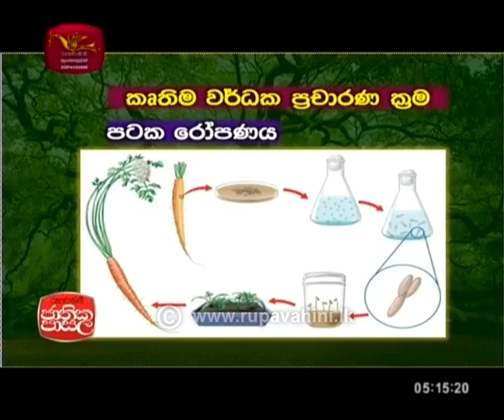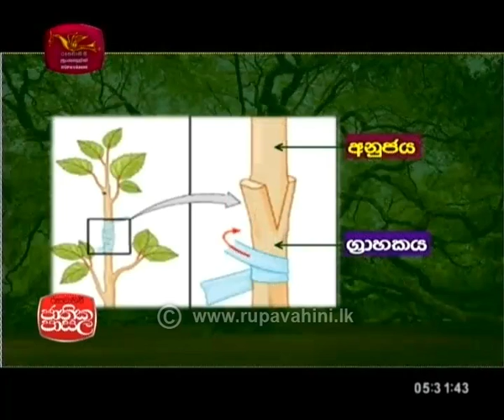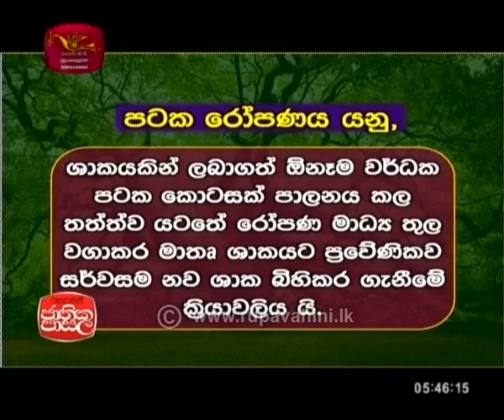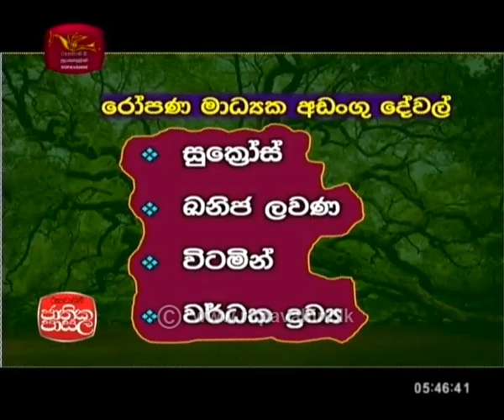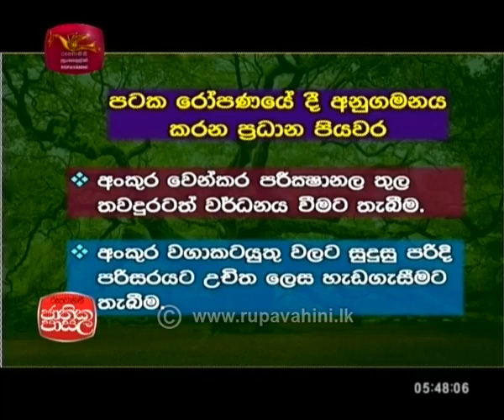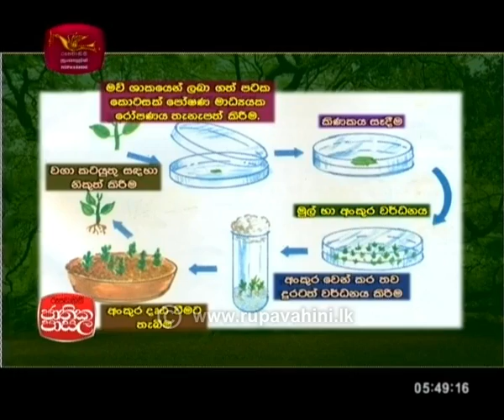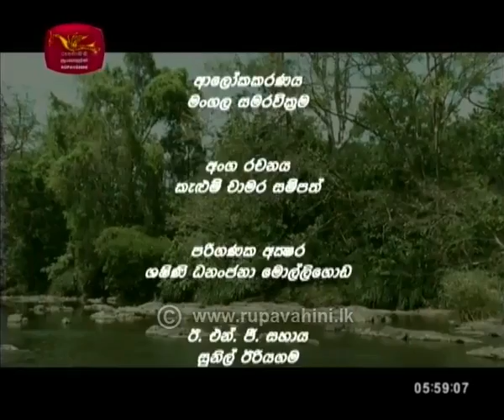Jathika Pasala | Science | 2020-06-10 | Education Progamme |ගස් හදන ගස්